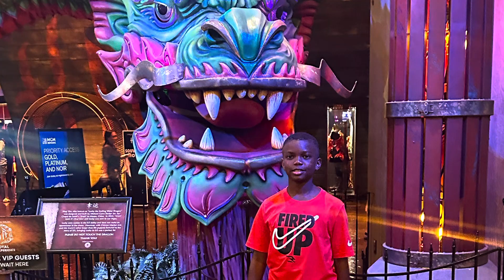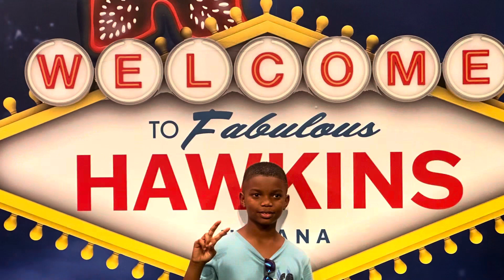Las Vegas things to do for kids. | 2023 Vegas trip